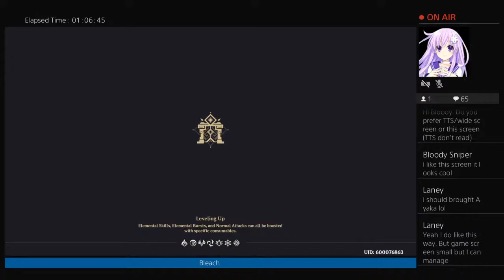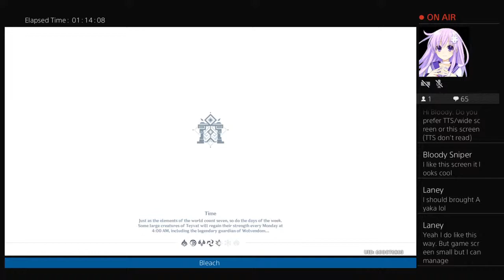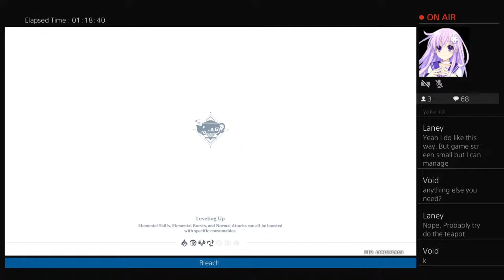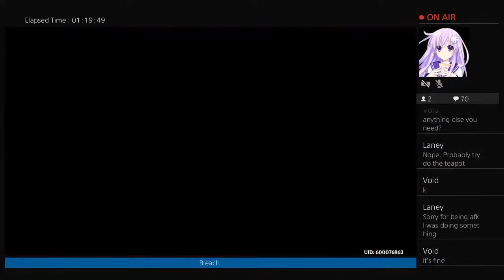Daily, Teapot|Genshin Impact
BLEACH CHAA!!! Just kidding.